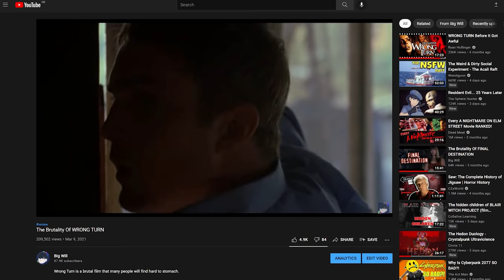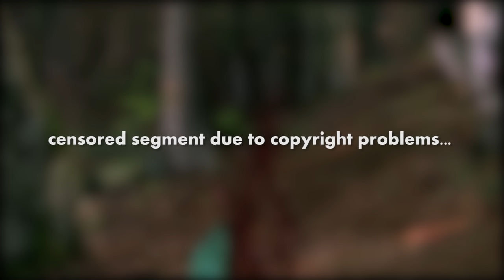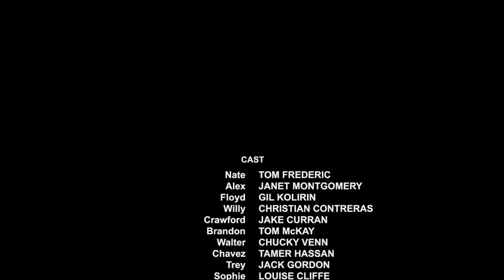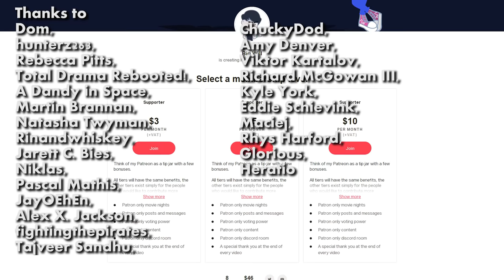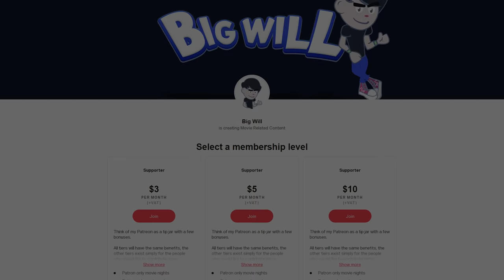The Brutality Of WRONG TURN 3: LEFT FOR DEAD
Install Raid for Free ✅ Mobile and PC and get a special starter pack 💥 Available only for the next 30 days 💥

Wrong Turn 3: Left for Dead (2009) is a brutal film that many people will find hard to stomach.

I have a passion for movies as well as games so expect more videos about movies coming in the future.